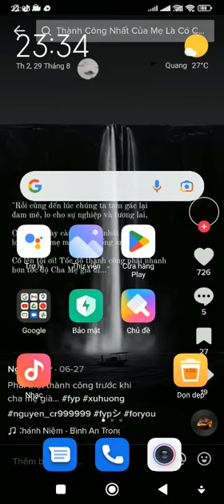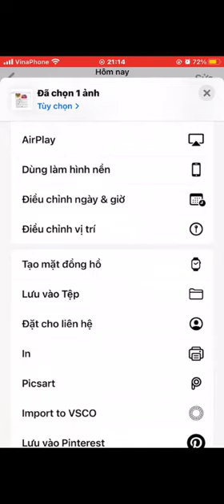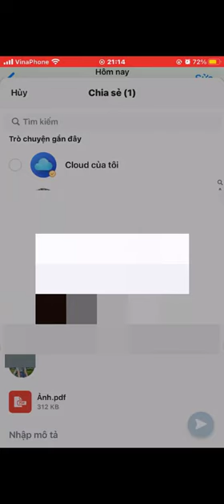Cách Chuyển Hình Ảnh Sang File PDF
Trong video này sẽ hướng dẫn cho bạn cách chuyển hình ảnh sang file PDF dễ dàng nhanh chóng trên điện thoại Android và Iphone. Hãy cùng mình tìm hiểu ngay videonày nhé!